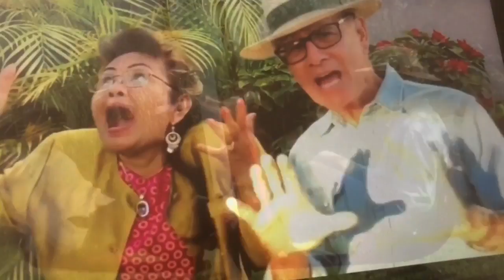Ajijic Jalisco Mexico Lake Chapala Were Back meet Up With Jerry & Lori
We're back from six weeks traveling. So let's meet up Personally If you're in the Ajijic Lake Chapala Area. The month of April We will meet up At The Peacock Restaurant in  Ajijic At 11 AM Every Saturday through April. Lori and I thought it would be a good idea to get together So please join us.